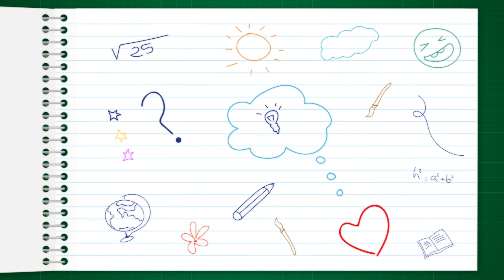What Would Elsa Look Like In Old Age? How To Draw Frozen Elsa Looking Older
Have you ver wondered what Disney princesses look like when they get old? Today we learn how to draw Elsa in her old age.